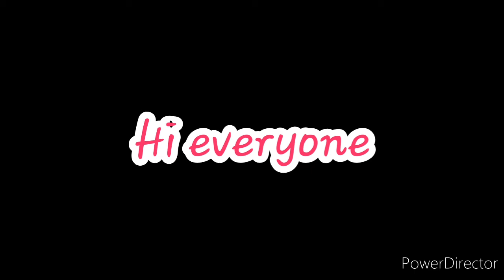210 Sub Special Art Contest CloudyTails433ArtContest 3 days left